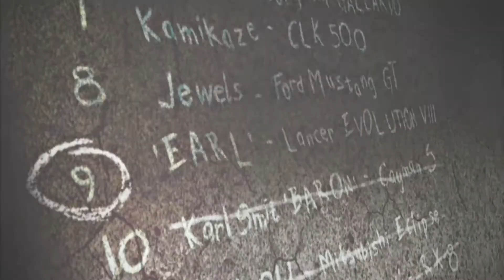NFS Most Wanted [ 8 ] Remastered Playthrough - Blacklist 9 (Earl)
NFS Most Wanted Remastered 2021 Full Playthrough , UHD Graphics.
Need for Speed: Most Wanted is a 2005 open world racing video game, and the ninth installment in the Need for Speed series. Developed by EA Canada and EA Black Box and published by Electronic Arts, it was released on November 11, 2005, for PlayStation 2, Xbox, GameCube, Nintendo DS, Microsoft Windows, Game Boy Advance and Xbox 360. An additional version, Need for Speed: Most Wanted 5-1-0, was released in the same year for PlayStation Portable. The game focuses on street racing-oriented game play involving a selection of events and racing circuits found within the fictional city of Rockport, with the game's main story involving players taking on the role of a street racer who must compete against 15 of the city's most elite street racers to become the most wanted racer of the group, in the process seeking revenge against one of the group who took their car and developing a feud with the city's police department.

Most Wanted brought in many notable improvements and additions over other entries in the series, its major highlight being more in-depth police pursuits. Certain editions of the game were also packaged with the ability for online multiplayer gaming. Upon its release, the game received positive reviews from critics and became a commercial success, selling 16 million copies worldwide, becoming one of the best entries in the series as a result. Its success later led to a collector's edition, Black Edition, which provided additional content for the game.